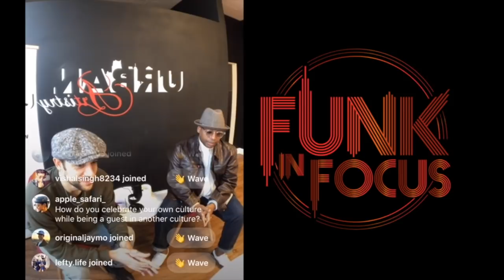Urban Dance & Dialog - Ep. 7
Funk in Focus: Urban Dance & Dialog Series Ep. 7

Episode VII - A Conversation with Junious "House" Brickhouse

12/24/18